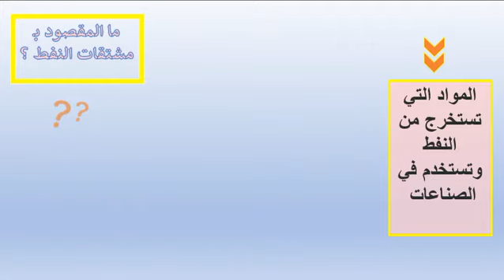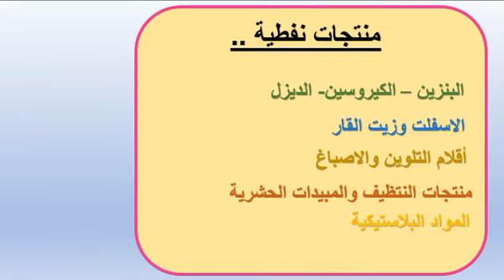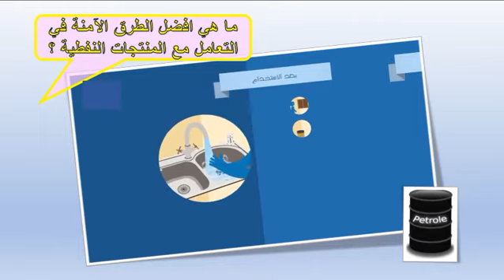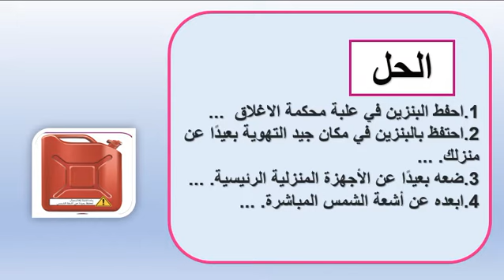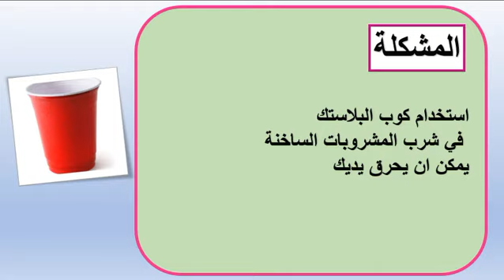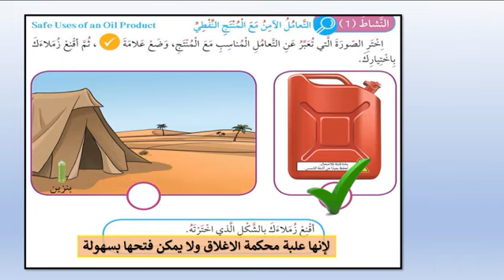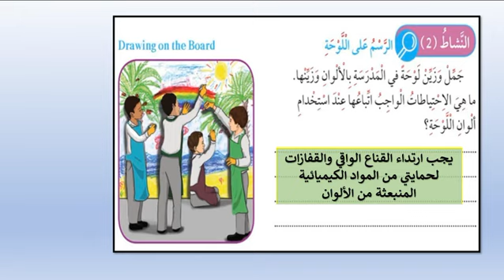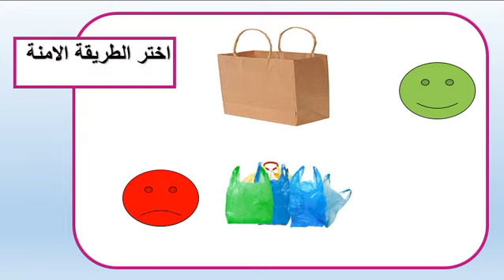الصف الثالث الابتدائي الدرس 16ماهي طرق التعامل مع المنتجات النفطية بطبيقة آمنة